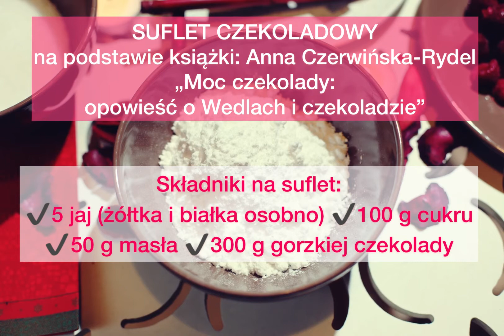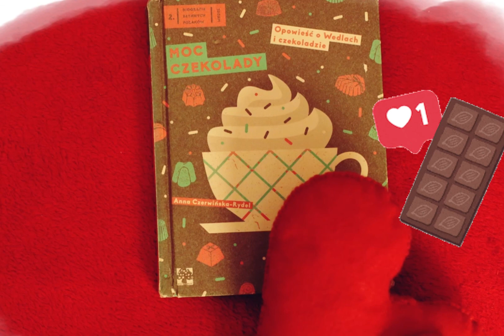Zasmakuj w bibliotece - odcinek 4 - moc czekolady :)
Pozostając w klimacie Walentynek, w kolejnym odcinku „Zasmakuj w Bibliotece” udowadniany,  jak łatwo zakochać się w czekoladzie … Wyczarujemy niebiańsko rozkoszny czekoladowy suflet i podamy go z aksamitnym sosem malinowym.

Ale… Jak to się właściwie zaczęło? I skąd się wzięła ta cała czekolada?
Na te i na wiele innych pytań znajdziecie odpowiedzi w książce „Moc czekolady: opowieść o Wedlach i czekoladzie” autorstwa Anny Czerwińskiej-Rydel. Jest to zbiór ciekawych i zabawnie napisanych opowieści, przedstawiających historię czekolady oraz dzieje i mało znane anegdoty o najstarszej w Polsce fabryce czekolady.
„Jest to książka o sile wyobraźni i pracowitości trzech pokoleń rodziny Wedlów, którzy z małej cukierni stworzyli nowoczesne czekoladowe imperium. Bolesław Prus i Henryk Sienkiewicz bywali w ich pijalni czekolady, a Zofia Stryjeńska projektowała opakowania wedlowskich słodyczy.
Zapraszamy na porcję pasjonującej historii z dodatkiem kilku smacznych czekoladowych przepisów”.

Polecamy:
Joanna Krzyżanek „Cecylka Knedelek i fabryka czekolady”
Alan MacDonald „Czadowa czekolada”
Chantal Coady „Czekolada: przewodnik po światowych markach czekolady”
Sophie D. Coe „Prawdziwa historia czekolady”
Mario Grazia „Czekolada: 50 łatwych przepisów”
Ruth Moschner „Dieta czekoladowa”
Beata Woźniak „Czekoladowe rozkosze”